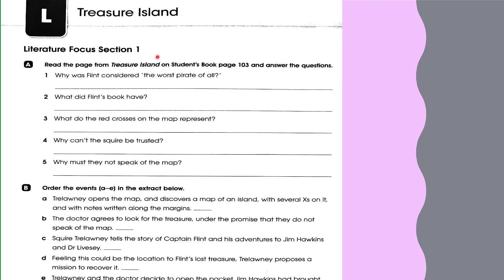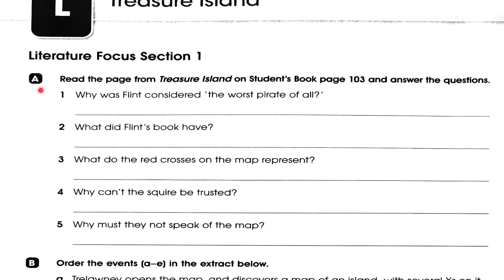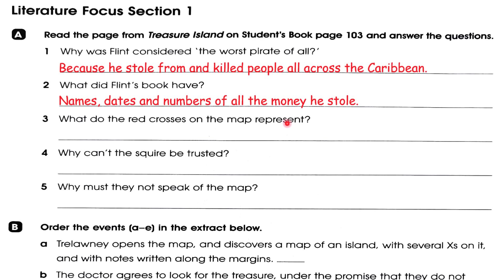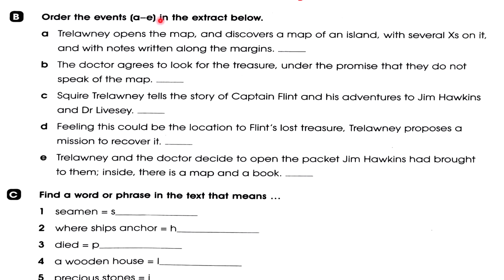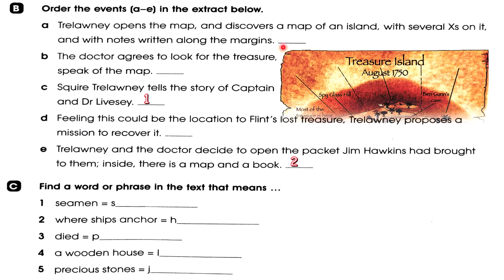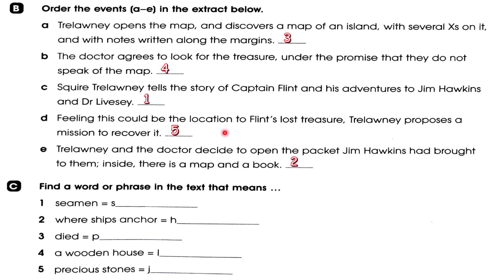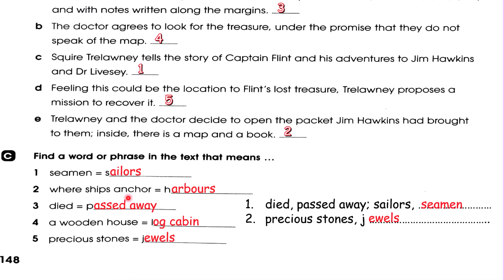حل صفحة 148 نشاط رابع اعدادي ادب القسم 1 جزيرة الكنز